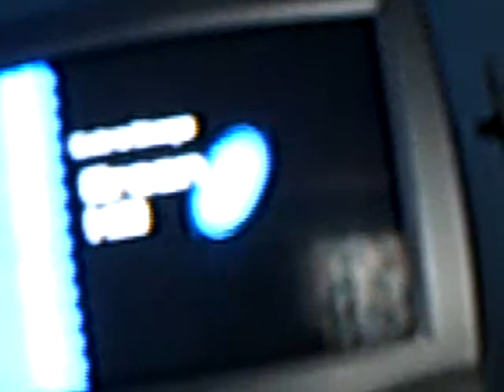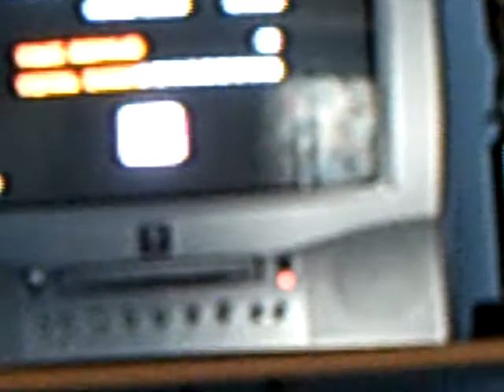extra stage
djgahgkdgufgkugkuhgksuhkdfgsdhgvskudfh